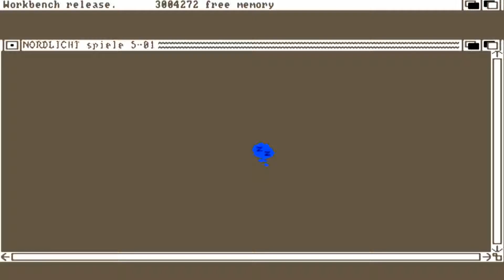AMIGA LAMER BUG LAMERBUG CD Megahits 3 GTI Rhein Main SoftDE! 1994 TV 32